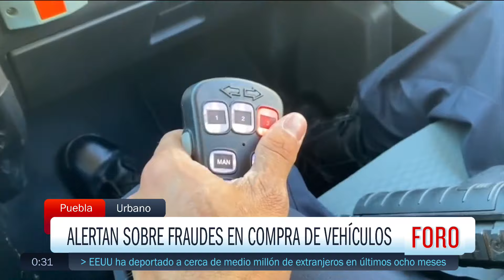Alertan por fraudes en compra de vehículos en Puebla - Las Noticias